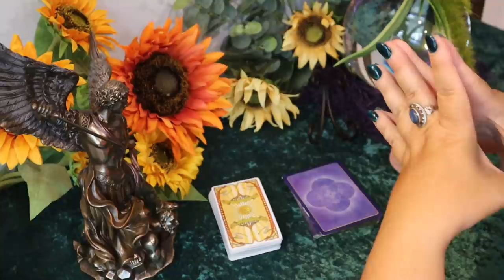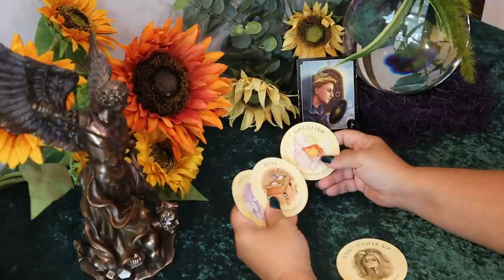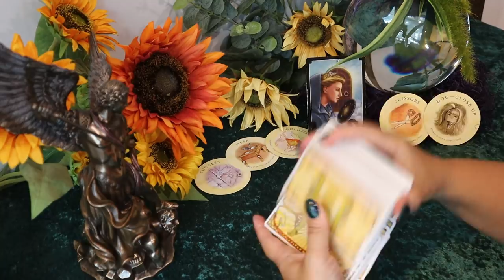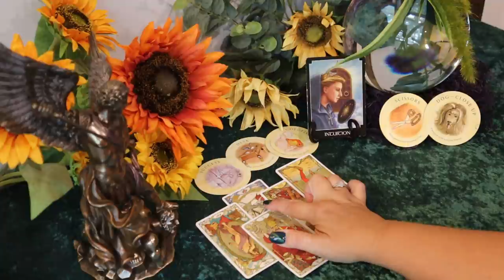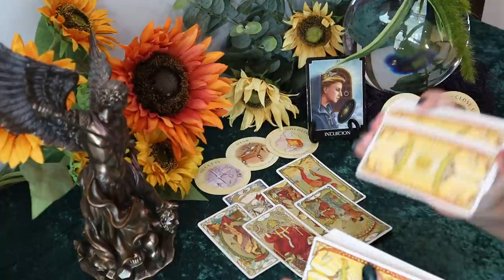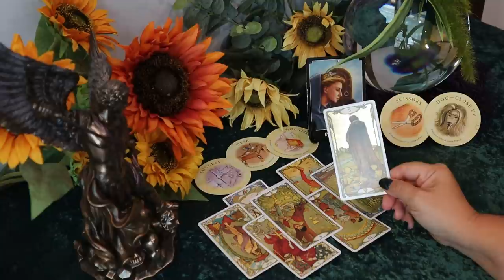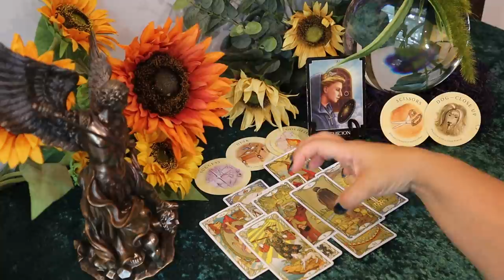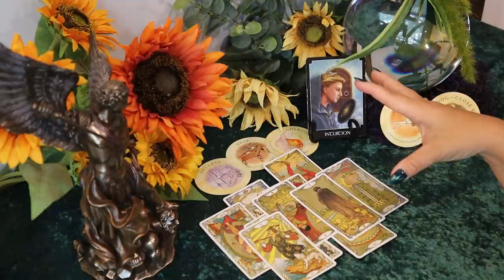Aquarius August 2020 Tarot Reading....You Know the Truth...Just Done...Take it...